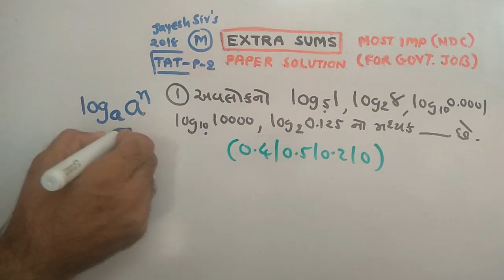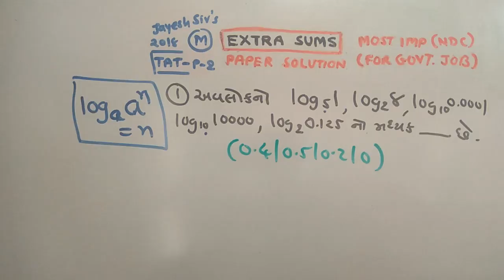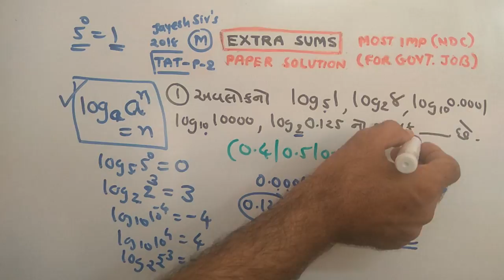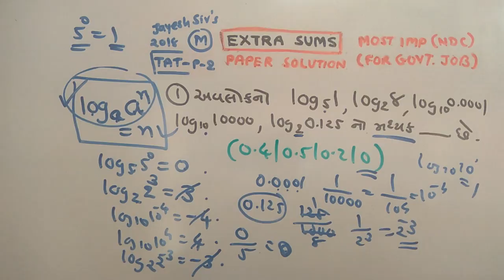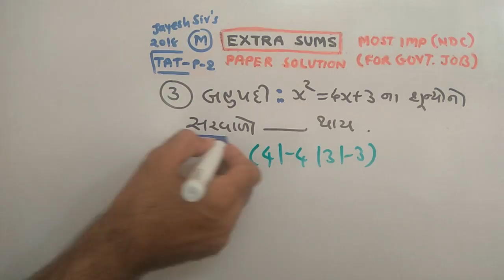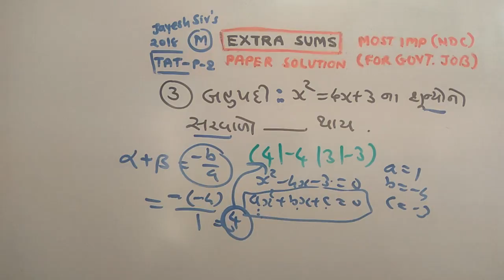GPSC | P-279 | MATHS | DAILY HOMEWORK | NDC | JAYESH VAGHELA | SOLUTIONS | SMART WORK